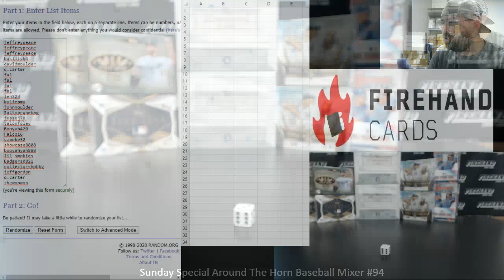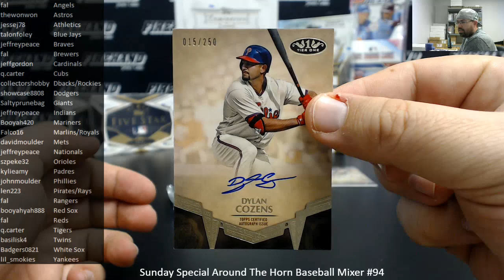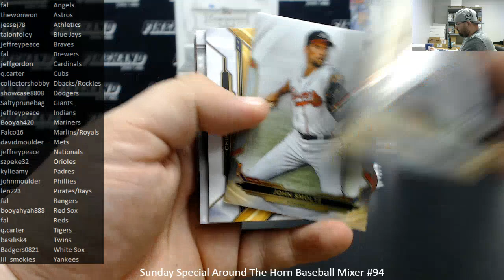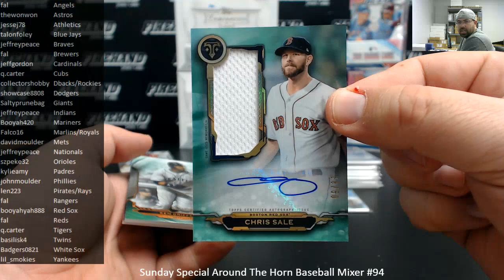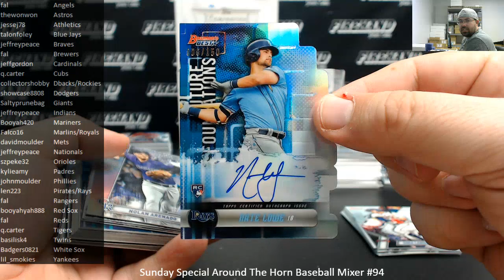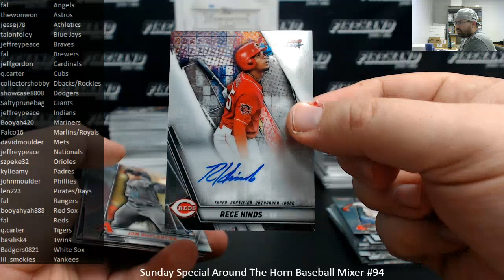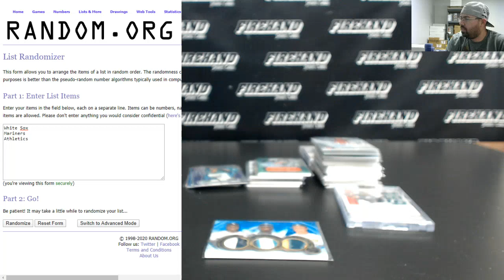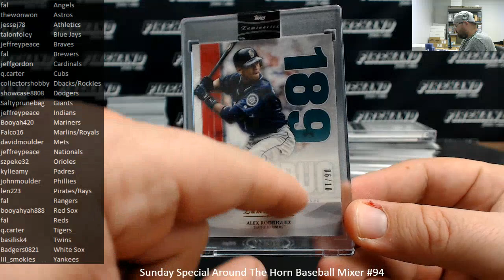2/16/2020 Sunday Special Around The Horn Baseball Mixer #94